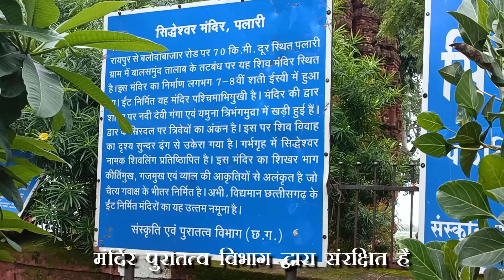Ancient Shiva temple Siddheshwar Mahadev Palari (BALODA BAZAR) सिद्धेश्वर महादेव मंदिर पलारी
Timeline chapter:
1. 00:12 Intro
2. 02:42 Shivnath River Bridge
3. 03:12 Siddheshwar Mahadev Temple

As the archeology dep. of cg described about the templs:
     Siddheshwar Temple, this Shiva temple is located on the embankment of Balasamund pond in Palari village, 25 km away from Balodabazar to Raipur Road in Balodabazar district of Chhattisgarh State. This temple was built in about 7-8th century AD. Made of brick, this temple is west-facing.At the entrance of the temple, river Goddess Ganga and Yamuna have been displayed in Tribhangaamudra. The Trinity is marked on the head of the door. The view of Shiva's wedding is beautifully engraved on the Sidhn situated at the entrance and marking of the Asht Dikpal on the gate branch. Shivalinga named Siddheshwar is installed in the sanctum sanctorum. The Shikhar part of this temple is embellished with the picturesque, gajmukh and vaalyan shapes built within the Chaitya Gaavaksh. This is an excellent specimen of existing Chhattisgarh brick-built temples. This monument is protected by the State of Chhattisgarh.

If you have ever been to Sirpur, you will remember the Lakshmeshwar temple made of red brick, just this temple is more dilapidated than that. The dome of the temple was built later, this shows that only the wall of the temple must have been renovated later.

सिद्धेश्वर मंदिर पलारी
सिद्धेश्वर मंदिर छत्तीसगढ़ राज्य के बलौदाबाजार जिले में बलौदाबाजार से रायपुर रोड पर 25 कि॰मी॰ दूर स्थित पलारी ग्राम में बालसमुंद तालाब के तटबंध पर यह शिव मंदिर स्थित है। इस मंदिर का निर्माण लगभग 7-8 वीं शती ईस्वी में हुआ था। ईंट निर्मित यह मंदिर पश्चिमाभिमुखी है। मंदिर की द्वार शाखा पर नदी देवी गंगा एवं यमुना त्रिभंगमुद्रा में प्रदर्शित हुई हैं। द्वार के सिरदल पर त्रिदेवों का अंकन है। प्रवेश द्वार स्थित सिरदल पर शिव विवाह का दृश्य सुन्दर ढंग से उकेरा गया है एवं द्वार शाखा पर अष्ट दिक्पालों का अंकन है। गर्भगृह में सिध्देश्वर नामक शिवलिंग प्रतिष्ठापित है। इस मंदिर का शिखर भाग कीर्तिमुख, गजमुख एवं व्याल की आकृतियों से अलंकृत है जो चैत्य गवाक्ष के भीतर निर्मित हैं। विद्यमान छत्तीसगढ़ के ईंट निर्मित मंदिरों का यह उत्तम नमूना है। यह स्मारक छत्तीसगढ़ राज्य द्वारा संरक्षित है।

अगर आप कभी सिरपुर गए होंगे तो आपको लाल इंट से बनी लक्ष्म्नेश्वर मंदिर की याद आ जाएगी , बस यह मंदिर ज्यादा जीर्ण है उसके अपेक्षा. मंदिर का डोम बाद में बनाया गया है इससे ये पता चलता है की मंदिर का केवल दीवार ही रहा होगा बाद में जिर्नोध्धर किया गया होगा .

1. siddheshwarnath mahadev temple palari baloda bazar
2. सिद्देश्वर महादेव का मंदिर पलारी बलोदा बाजार